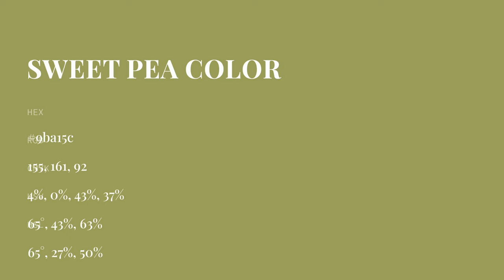Sweet Pea color 9ba15c hex color - Green color - Cool color 9ba15c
What color is Sweet Pea ? 9ba15c hex color - Green color - Cool color 9ba15c

Hex 9ba15c Color Code is also known as Sweet Pea color.

Hex 9ba15c Color code in RGB color code model is created after adding 60.78% red color, 63.14% green color and 36.08% blue color.
Hex 9ba15c Color code in CMYK color (process color) code model is generated after subtraction of 3% cyan, 0% magenta, 42% yellow and 36% black.